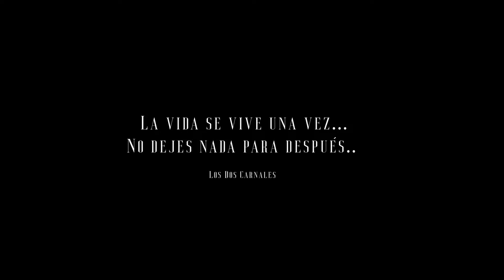Los Dos Carnales Moños Negros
Video de Arq.Gabriel Flores👷🏻‍♂️🚧🚜✈️